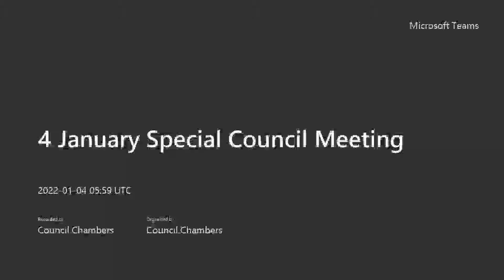4 January Special Council Meeting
4 January Special Council Meeting